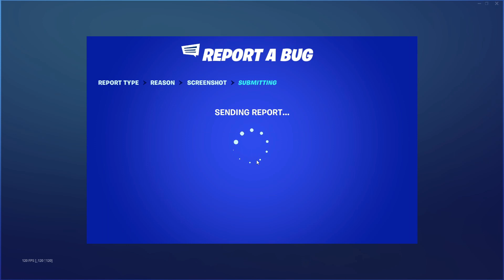Get Fortnite Chapter 4 Season OG Battle Pass FOR FREE! *GLITCH* (Reddit Method)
Get Fortnite Chapter 4 Season OG Battle Pass FOR FREE! *GLITCH* *EASY & NEW* Hey Guys, In Today's Video I Just Wanted To Show You guys a glitch to allow you to rank up extremely fast using this Get Fortnite Chapter 4 Season 4 Battle Pass FOR FREE! *GLITCH*. This glitch over powered & use it before it gets patched. make sure to watch till the end for a surprise.. Enjoy.

Support a creator code :- Sky